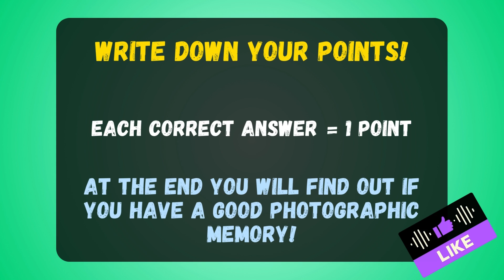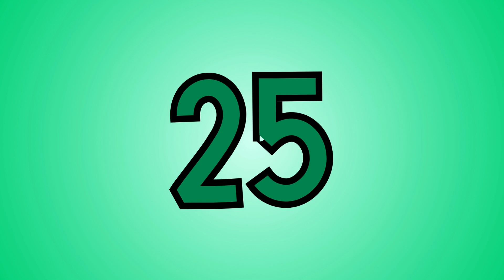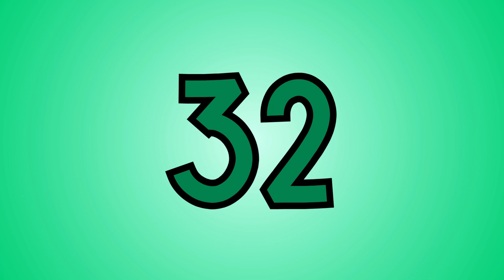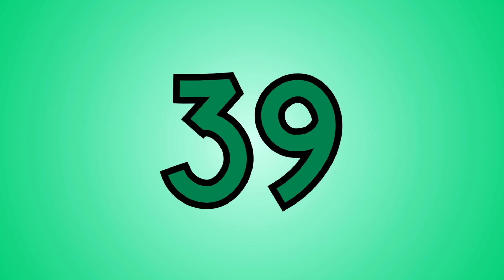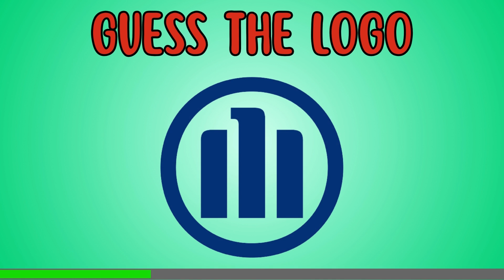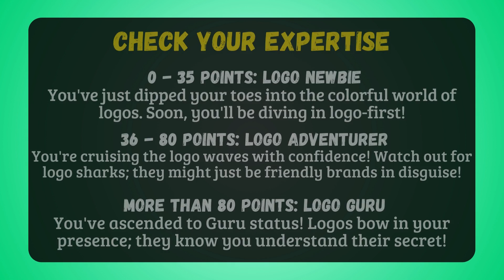Guess The Logo In 3 Seconds | 100 Logos Quiz | 2024 Brand Challenge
Guess The Logo In 3 Seconds | 100 Logos Quiz | 2024 Brand Challenge | Barbie, Mr Beast, Treads, Tiktok, Instagram, Starbucks

🎇 Can you remember the brands names by their logos? 🔍

In this quiz, your visual and brands knowledge will be tested on, can you remenber the famous brand by the logo? Your challenge is to guess it in only 3 seconds! Only 1% of people can guess the 100 logos!

Are you ready for this ultimate quiz challenge? Have you ever seen the most famous logos in the world?

Some very popular 2024 brands are on our quiz like Barbie, Mr Beast, Nike, Threads, Apple, Tiktok, Twitter, Minecraft, Starbucks, Instagram and others famous brands.

🔥 Sparquiz is your go-to channel for thrilling quizzes that will keep you entertained and engaged. From mind-boggling riddles to captivating trivia, we cover it all. Join us on a journey of intellectual exploration and satisfy your quiz cravings.

🎉 Our playlists are filled with amazing content to boost your viewing experience and help you become a quiz champion. Dive into our Logo Quizzes, Music Challenges, World Facts, and more. Get ready to challenge your mind and unlock new knowledge!

Chapters:
00:00 - Begining
00:20 - Game Rules
01:37 - 10 Adidas
02:57 - 20 Twitter
04:17 - 30 Facebook
05:37 - 40 Mr Beast
06:57 - 50 TikTok
08:17 - 60 Dunkin Donuts
09:37 - 70 Instagram
10:57 - 80 Barbie
12:17 - 90 Google
13:37 - 100 Forza
13:48 - Results